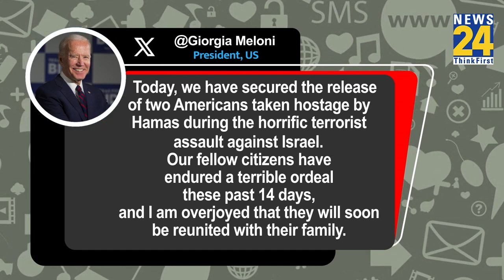Israel Hamas War: Hamas ने दो बंधकों को किया रिहा, अमेरिकी मां-बेटी को 14 दिन बाद छोड़ा